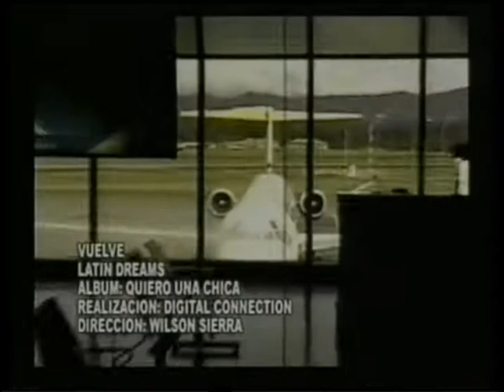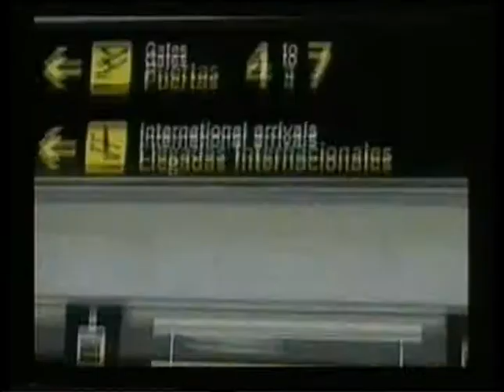Latin Dreams - Vuelve HQ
el duo latin dreams y su exito vuelve en buena calidad